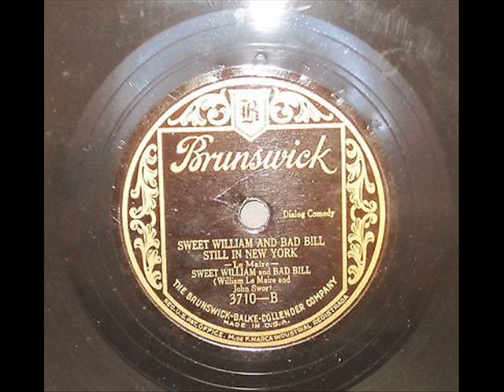1194 Sweet William & Bad Bill in New York + Still in New York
More 78s from Ranch Radio and today we bring you some old time humor.  First up is Sweet William & Bad Bill in New York, and then through some cowboy electronic wizardry, Sweet William & Bad Bill Still in New York. The label says its by William Le Maire and John Swor.  The UCSB library says the sides were recorded on 10/17/27.  The Westerner